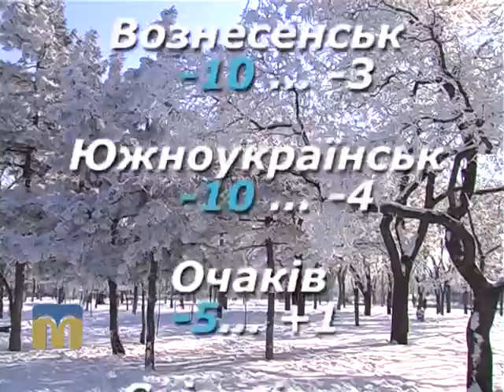Прогноз погоди 9.01.2016